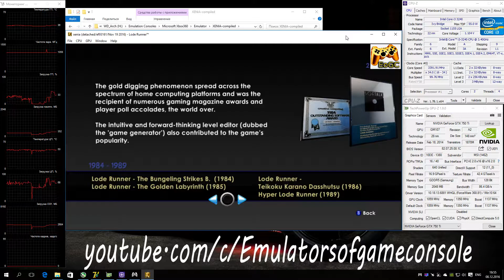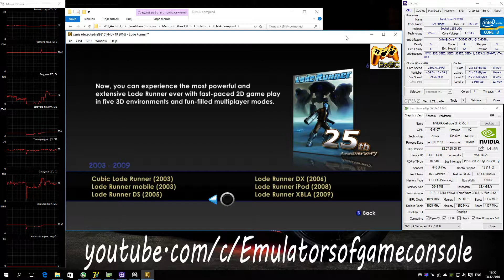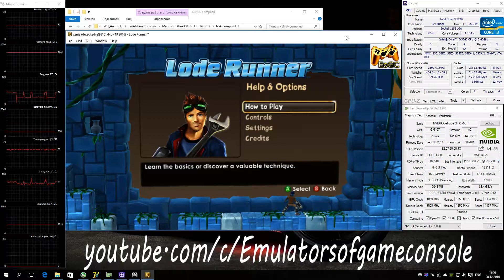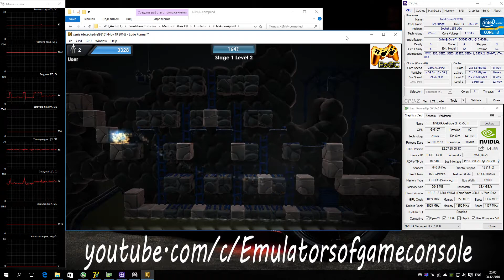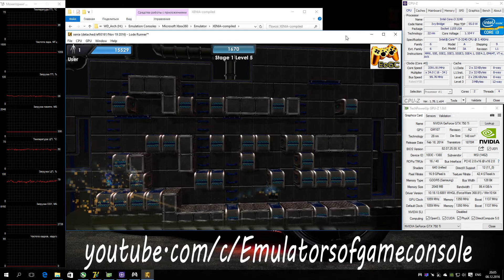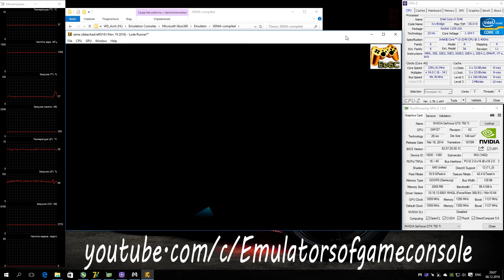Xenia Xbox 360 Emulator - Lode Runner (2009). Ingame. Vulkan api. Test #2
My Spec:
Lode Runner: 25th anniversary edition
Status: Playable / Ingame
Лод Раннер на xbox 360 :D
По эмуляции.
Есть улучшения (ингейм). Запускается теперь нормально. Звук есть, но идет с небольшим запаздыванием. Графика рендерится в целом неплохо, но есть небольшие проблемки. Работает стабильно. Производительность хорошая. Для полного функционала нужен XBLA анлокер.
Ждем обновлений :)